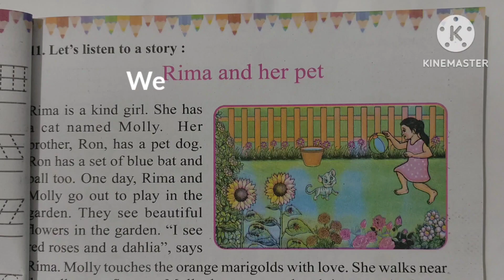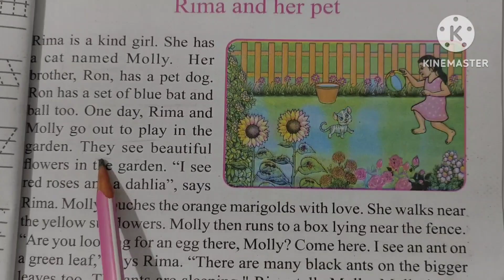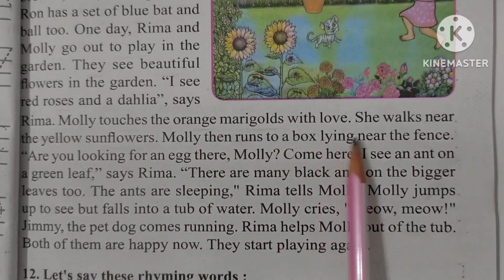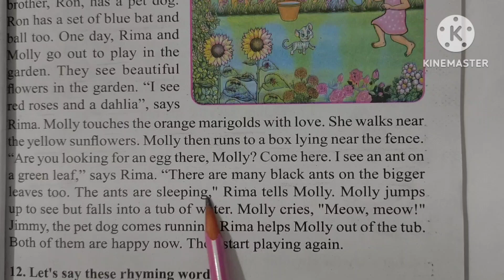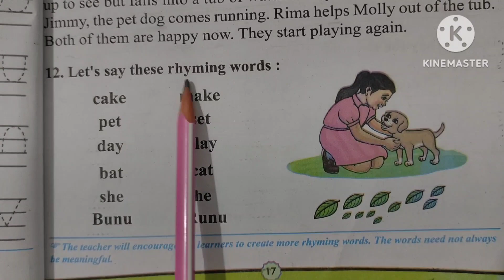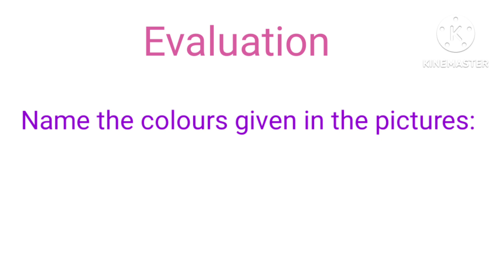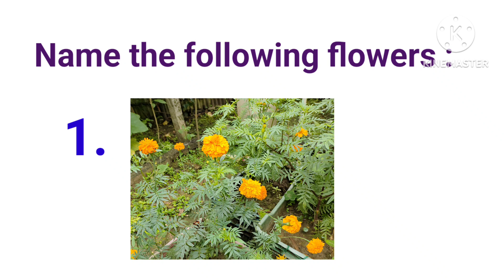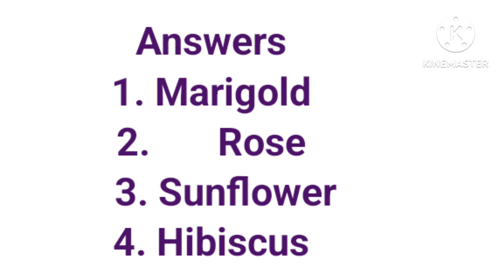BEGINNERS' ENGLISH-1, CLASS-1 , L-1, OUR BEAUTIFUL WORLD. Rima and her pet